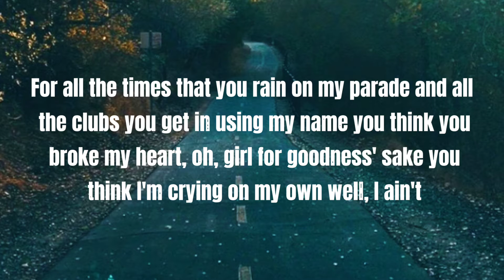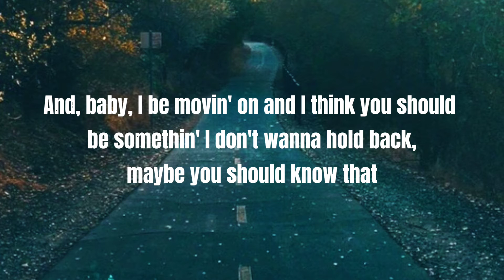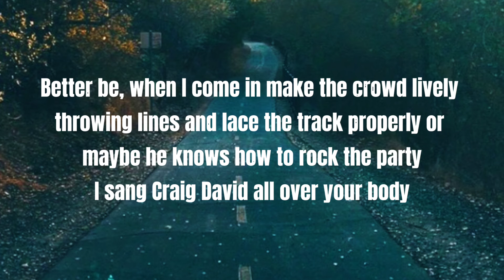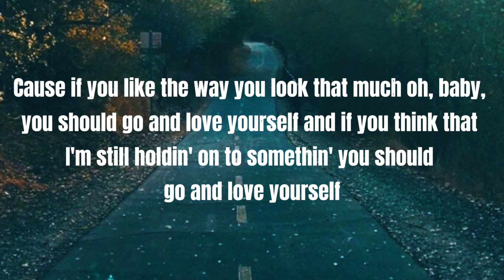"LOVE YOURSELF"|LYRIC VIDEO by Craig David (Justin Bieber Cover)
Credits given to:

Artist: Justin Beiber
Song Title: Love Yourself